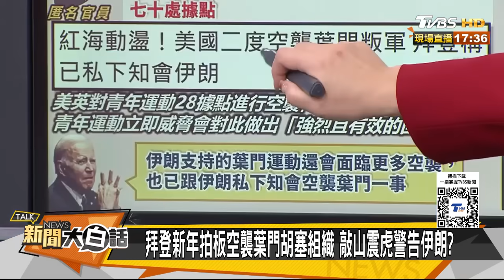岸田懼東海有事求助美軍了？拜登連轟炸葉門陰謀曝光了 新聞大白話 20240114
🔴1/14（日）14點起，加入馬拉松直播，一起討論吧！